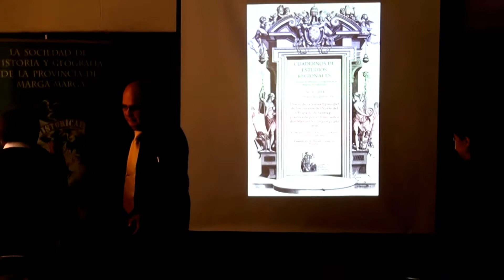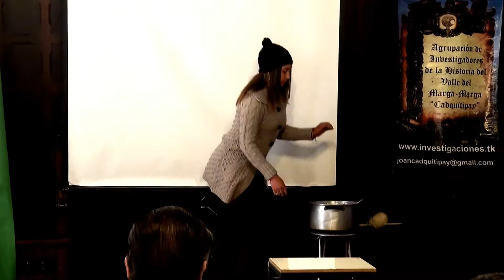Intervención teatral (2)